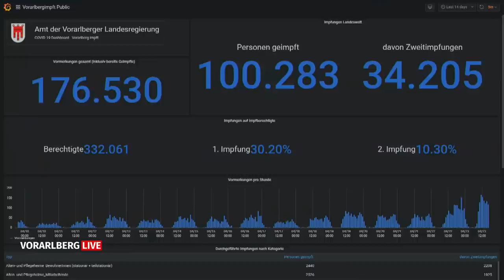Vorarlberg LIVE mit Miriam Spieler, Dominic Cofalka und Dr. Hannes Androsch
01:31 Miriam Spieler, Paartherapeutin

Die Nachfrage nach Paartherapeuten steigt im Ländle. Kein Wunder, so stellt die Pandemie für viele Beziehungen eine große Herausforderung dar. Das ständige Aufeinandersitzen, der Mangel an Freizeitmöglichkeiten, Angst und Frust wirken sich auf die Partnerschaft aus. Die Therapeutin Miriam Spieler hat sich auf Paare spezialisiert und erzählt, womit die meisten zu kämpfen haben und wie man trotz Krise wieder zueinanderfinden kann.

21:05 Dominik Cofalka, Geschäftsführer Reintrieb GmbH

Es galt als technisch unmöglich: der Betrieb eines Hochleistungsgetriebes, ohne umweltschädlichem Mineralöl. Stattdessen stellt das österreichisch-deutsche Cleantech Startup Unternehmen Reintrieb nun ein neuartiges wassergeschmiertes Getriebe vor. Ein Durchbruch für den Maschinenbau und das Klima: Wasser statt Öl. Geschäftsführer und Mitgründer von Reintrieb GmbH, der Vorarlberger Dominik Cofalka heute im Gespräch mit Marc Springer über eine bahnbrechende Idee.

40:50 Dr. Hannes Androsch, Aufsichtsratsvorsitzender AIT

Das Austrian Institute of Technology (AIT) ist Österreichs größte außeruniversitäre Forschungseinrichtung und beschäftigt sich mit zentralen Infrastrukturthemen der Zukunft. Gemeinsam mit der FH Vorarlberg und dem Land Vorarlberg sollen digitale Projekte für die Industrie und Wirtschaft entstehen. Welche Zukunftsthemen gemeinsam angegangen werden, erklärt Dr. Hannes Androsch, Aufsichtsratsvorsitzender des AIT heute um 17 Uhr in "Vorarlberg LIVE".